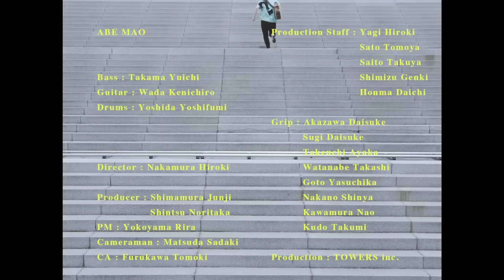Mao Abe／阿部真央 - 君の唄(キミノウタ) [Kimi no Uta] (Official Music Video)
阿部真央
2019年5月8日発売
17thシングル「君の唄(キミノウタ) / 答」より
映画『チア男子‼︎』主題歌「君の唄(キミノウタ)」MV

タキロンシーアイ 2019 TVCMソングとして、7月21日(日)からオンエア！

【INFORMATION】
阿部真央、初のアコースティックセルフカバーアルバム「Acoustic -Self Cover Album-」
2023年9月20日(水)リリース決定！

■【CD+Blu-ray】PCCA-06228/税込￥5,000
■【CD+DVD】PCCA-06229/税込￥5,000
■【CD only】PCCA-06230/税込￥3,000

【収録内容】
《CD》全13曲収録
1. 貴方の恋人になりたいのです
2. boyfriend
3. じゃあ、何故
4. コトバ
5. 嘘つき
6. Don’t leave me
7. 15の言葉
8. 未だ
9. MY BABY
10. お前が求める私なんか全部壊してやる
11. ロンリー
12. I wanna see you
13. I’ve Got the Power
※全曲Acoustic ver.

《Blu-ray/DVD》
《DVD/Blu-ray》全5曲
▼Studio Session Live Video
boyfriend
ロンリー
I wanna see you
貴方の恋人になりたいのです
I’ve Got the Power
▼Studio Session Live / Recording Making Video
※価格、収録内容共に予告なく変更する事が御座います。

アコースティックアルバム「Acoustic -Self Cover Album-」特設サイト

好評配信中
阿部真央 Digital Single

2023年秋の全国ツアー決定！
『阿部真央　Acoustic Live Tour “I've Got the Power”』

・一般発売
9月2日（土） AM10:00〜

■2023年10月6日（金） 愛知・名古屋ElectricLadyLand
open 18:00 / start 19:00
前売り：6,000円（税込）全自由 ドリンク代別

■2023年10月14日（土） 福岡・DRUM LOGOS
open 17:00 / start 18:00

■2023年10月15日(日) 大分・CANTALOOP Ⅱ
『Acoustic Live Tour “I've Got the Power” ~in hometown~』
open 17:00 / start 17:30
前売り：5,500円（税込）全自由 ドリンク代別

■2023年10月21日（土）新潟・新潟LOTS
open 17:00 / start 18:00

■2023年10月22日（日）石川・金沢EIGHT HALL
open 17:00 / start 18:00

■2023年10月27日（金）東京・Spotify O-EAST
open 18:00 / start 19:00
問：クリエイティブマン　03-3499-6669（12:00～16:00）

■2023年11月7日（火）北海道・札幌cube garden
open 18:30 / start 19:00

■2023年11月9日（木）宮城・仙台darwin
open 18:30 / start 19:00

■2023年11月17日（金）広島・広島LIVE VANQUISH
open 18:15 / start 19:00

■2023年11月23日（木・祝）大阪・BIGCAT
open 17:00 / start 18:00
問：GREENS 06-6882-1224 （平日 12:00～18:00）